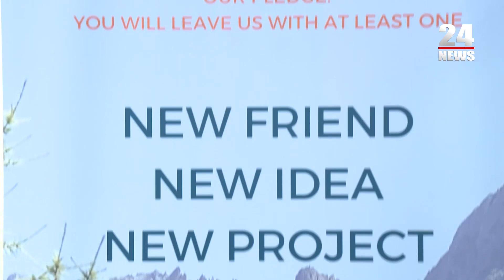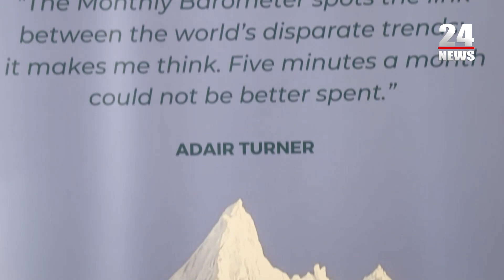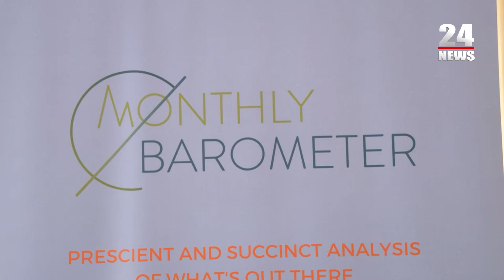Եթե ուշանանք, կպարտվենք գալիք ճակատամարտերում. Արմեն Սարգսյան